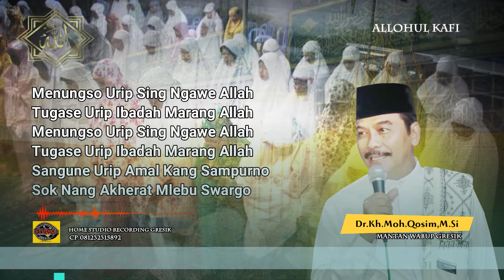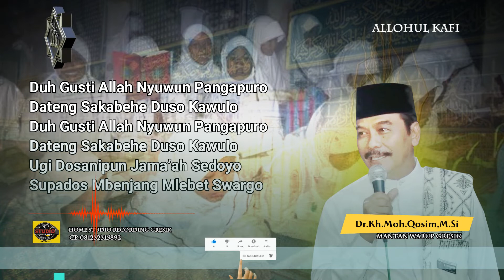PAK QOSIM SHOLAWATAN LIRIK PITUTUR BEN URIP KEPENAK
ALLOHUL KAFI - PAK QOSIM SHOLAWATAN LIRIK PITUTUR BEN URIP  KEPENAK

CHANNEL ALWAHIDAH  HOME STIDIO RECORDING GRESIK
Jl.R.A.Kartini Ib No.27 Gresik
Owner Bapak Sutrisno,SH
Cp : WA.081232315892